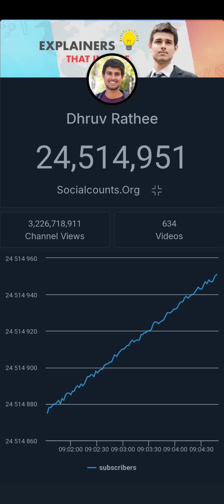Dhruv Rathee Live Subcount